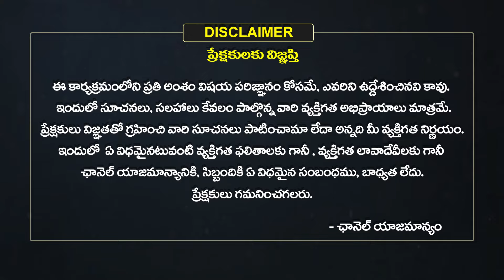Mithuna Rasi Vara Phalalu | 2024 Weekly Horoscope in Telugu | May 19 To 25 | Eha Bhakthi